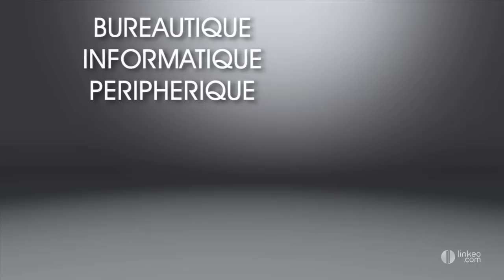BUREAUTIQUE INFORMATIQUE PERIPHIQUE nettoyage informatique 14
Forts de plus de 18 ans d'expérience, nous sommes spécialistes du nettoyage et de la maintenance préventive de votre parc informatique. Un ordinateur mal, ou peu entretenu devient très vite instable et perd beaucoup de ses performances d'origine. Des questions d'hygiène évidentes nécessitent également un entretien régulier et externe de vos claviers et souris.  Nous sommes à votre service dans toutes les tâches d'entretien de votre matériel informatique. En effet, nous traiterons avec le plus grand soin vos ordinateurs, imprimantes, téléphones, mais aussi de vos salles de travail informatique, serveurs, planchers techniques, plafonds... De plus, nous vous proposons un inventaire gratuit et sur-mesure de votre parc informatique ainsi que des comptes rendus des différentes anomalies constatées. Alors n'hésitez plus et faites appel à de vrais professionnels.